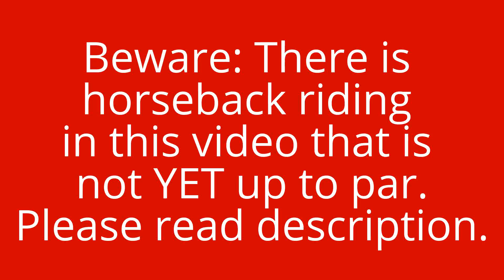My Lesson With Little John-English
There are many times in this video where I am giving mixed signals to Little John, and I am already aware of those mistakes.
I am still learning!